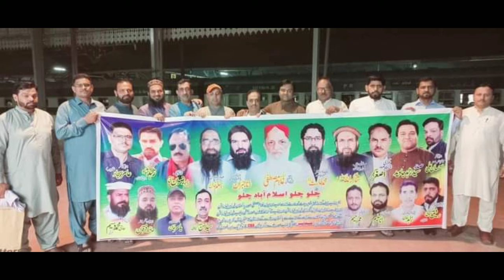advance pay and pension punjab employees notification issue | but problem pay not received employee